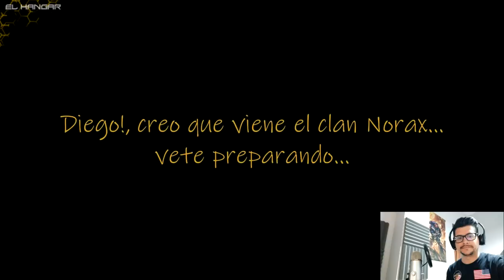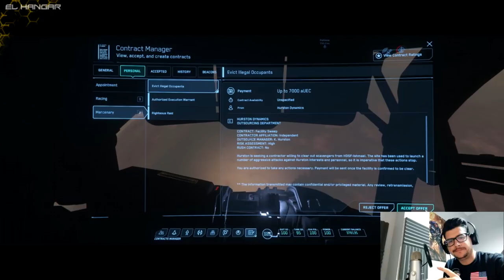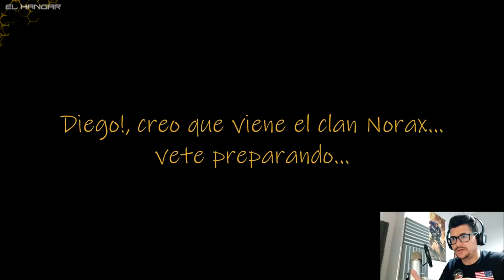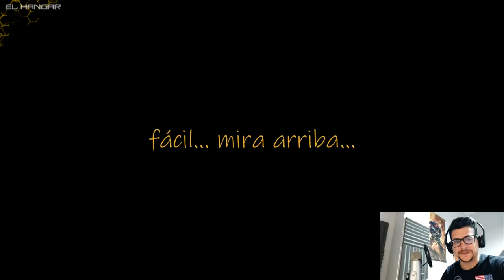Entrevista Organización NORAX - EL HANGAR - Español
Más entrevistas a organizaciones!! No te pierdas a... NORAX!! Esperamos que os guste!! :D
Enlaces de NORAX: